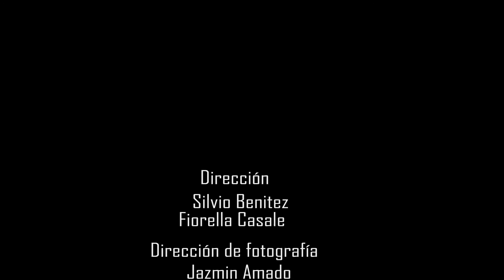Renacer - hoy como ayer (vídeo oficial)